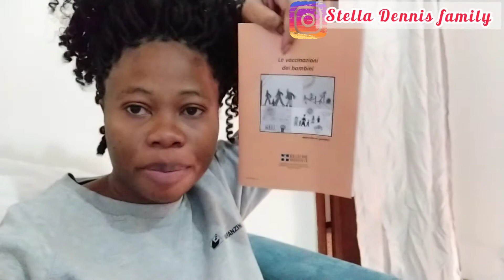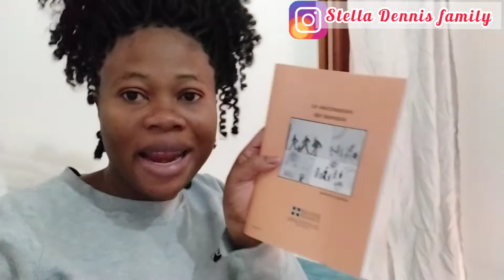vlog// buying our Christmas got+more#stelladennisfamily